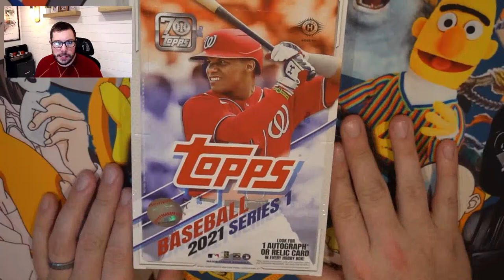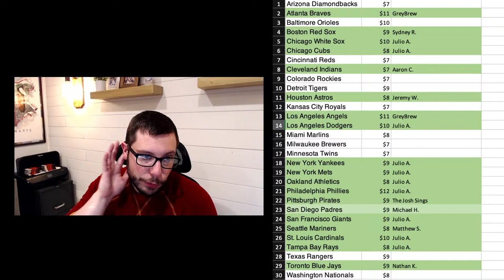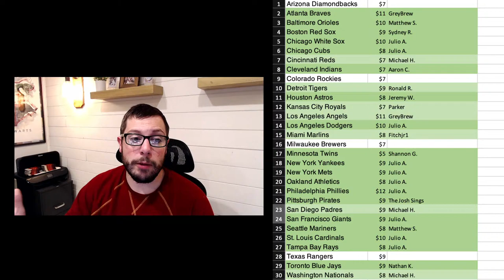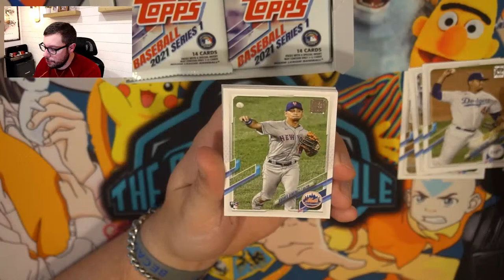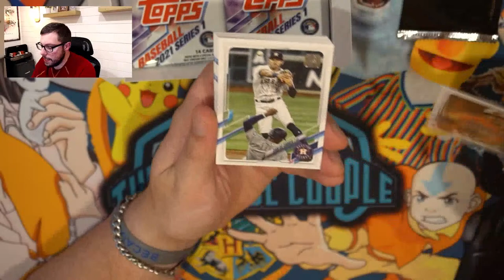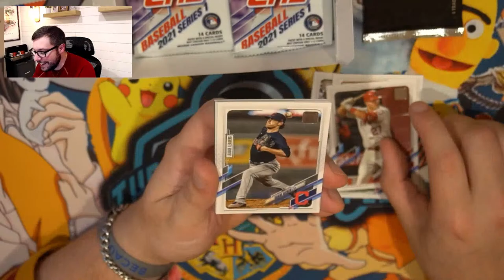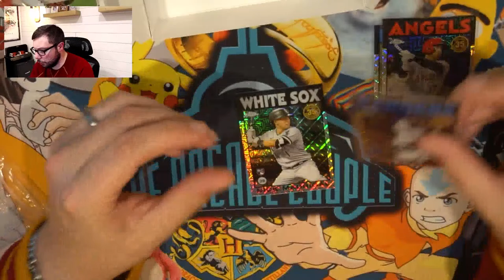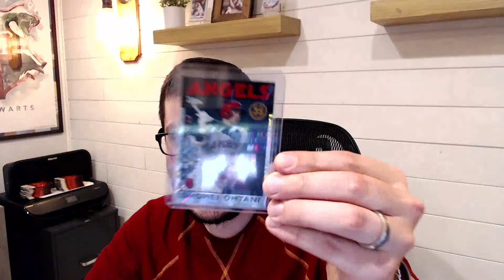Opening Cards LIVE! Baseball Hobby Box & More!